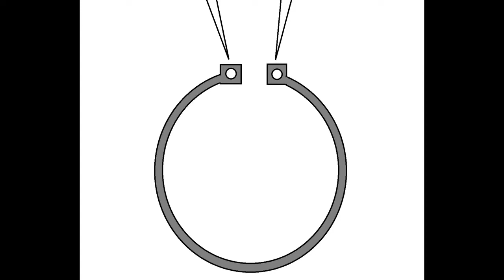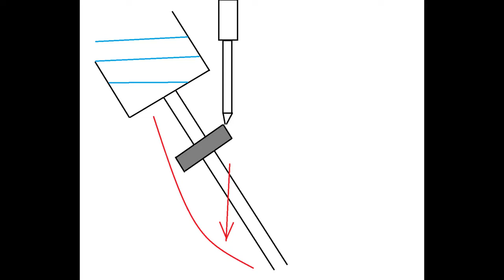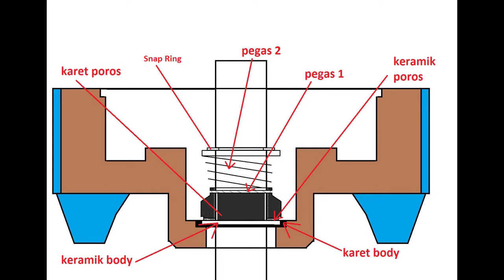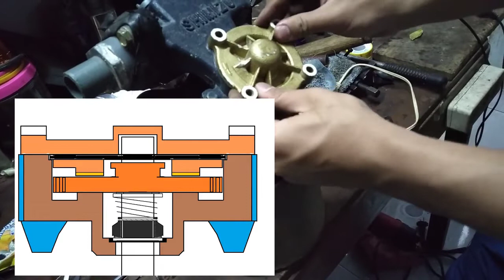Pompa air berisik? Ganti bearing/Laher untuk mengatasinya | SERVICE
cara mengganti bearing pompa air shimizu memang tidak mudah bila kita tidak mengetahui prosedur yang harus dilakukan. biasanya bearing pompa air diganti karena beberapa masalah, yaitu

1. Pompa air bersuara kasar
2. Pompa air berisik
3. Pompa air macet
4. Pompa air cepat panas karena ketidak presisian

Mohon maaf bila ada yang kurang, kritik dan saran, boleh di kolom komentar